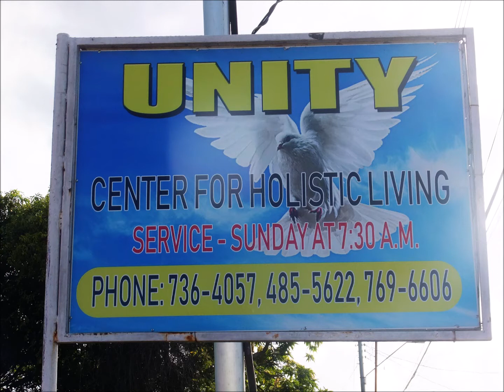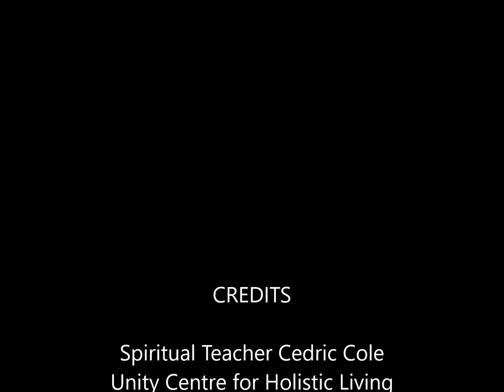Spiritual Teacher Cedric Cole - Sermon 08 Mar 2020, “Find True Strength”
Unity Centre for Holistic Living,
ADDRESS-
16 Albert Street
St Joseph
Horsford & Associates, in loving support of the United Unity Centres of T&T.🙏❤✌😃🇹🇹